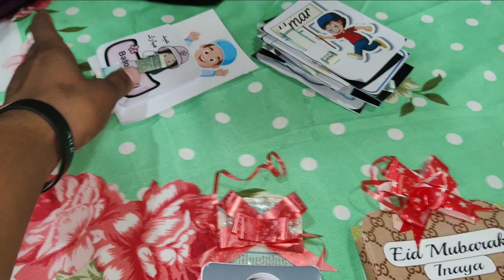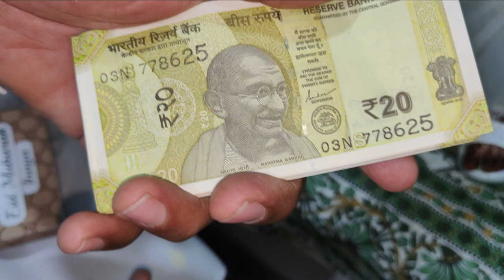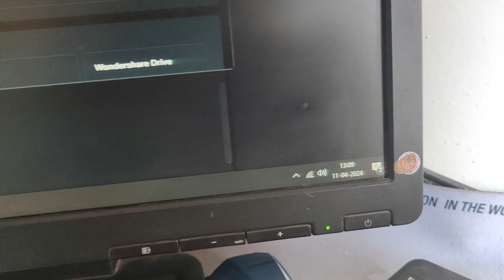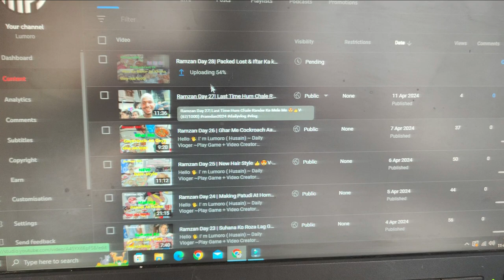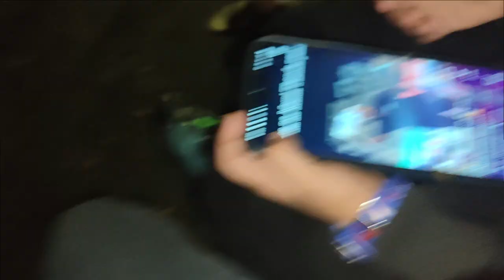Eid Ki Eidi Unique Tarah Se Sab Ko Di | Part 2 V-(71/1000)